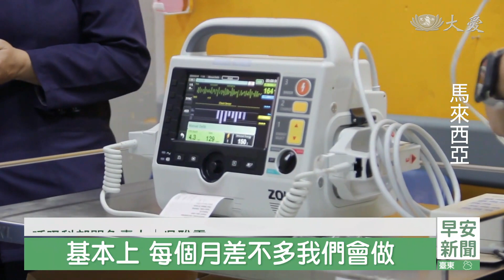醫院搶救生命 支援前線作後盾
搶救生命是無價的投資。馬來西亞砂拉越的詩巫醫院，最近新增設了呼吸科，正面對醫療儀器不足的問題，慈濟獲知消息後，捐贈全新的體外除顫監護儀給院方，讓守護生命的醫療人員無後顧之憂。

跟著志工的腳步走入詩巫醫院，志工們這一趟是要移交全新的體外除顫監護儀給院內的呼吸科。

呼吸科部門負責人  吳雅雲：「基本上 每個月差不多我們會做，20到30個病人(內視鏡)，每一個病人在做這個步驟之前，一定要量血壓  血氧，要確定他穩定我們才能做，然後做這個步驟的當兒，他可能心臟會出現問題，或者是血壓低的話，我們可以立刻檢測到，我們可以立刻急救，因為這個是新開的部門，所以這些儀器都沒有，這架機器絕對是救命的機器。」

慈濟志工  江擇勝：「這個儀器對詩巫醫院來說，是非常重要的，我們很感恩社會大眾，長期以來的支持，讓我們在這個事情上面，能夠完成這一次的捐贈。」

搶救生命是無價的投資，志工的援助猶如及時雨，讓守護生命的白衣戰士無後顧之憂。

真善美志工  陳玉娟 陳素娟   馬來西亞報導